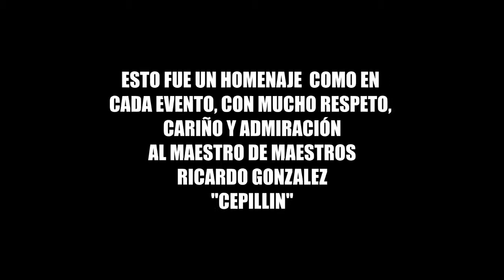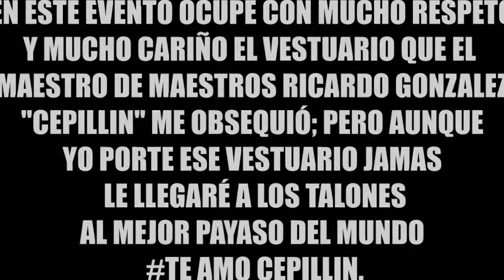LO MEJOR DE LA FERIA DE PUEBLA 2018 IMITADOR - DOBLE DE CEPILLIN EN PUEBLA - TLAXCALA